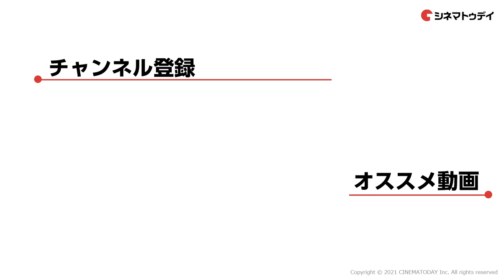窪塚洋介、19年ぶりのドラマ主演！縦型ミステリードラマ「上下関係」の出演キャストに直撃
縦型ミステリードラマ「上下関係」に出演している窪塚洋介さん、河合優実さん、大島優子さん、降谷建志さんに直撃！
撮影エピソードや一人暮らしの思い出、「上下関係」について語ってもらいました。
ドラマ「上下関係」は監督・撮影は柿本ケンサクさんがつとめ、田中麗奈さん、でんでんさん、板尾創路さんも出演しています。

7月30日より「LINE NEWS」の動画プロジェクト「VISION」で配信中
「上下関係」第1～3話（全話無料視聴）
【作品概要】
タイトル：LINE NEWS VISION「上下関係」
出演：窪塚洋介、河合優実、大島優子、降谷建志、田中麗奈、でんでん ／ 板尾創路
企画：ヒツジラボ
脚本：和田清人、ヒツジ、仁志光佑
プロデューサー：橋尾恭介、稲垣護
クリエイティブ・プロデューサー：仁志光佑
監督・撮影：柿本ケンサク
主題歌：Dios「劇場」
配信日：7月30日（金）18時～（毎週金曜日：約10分×全10話）